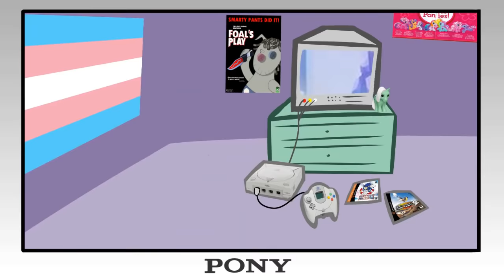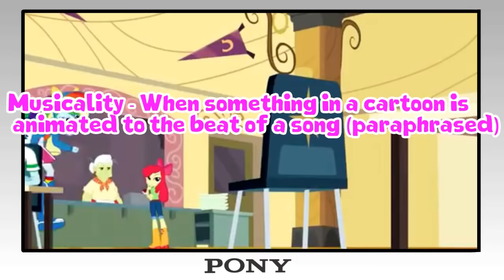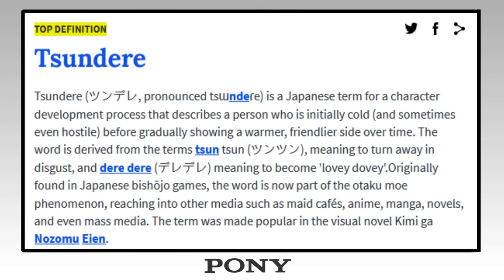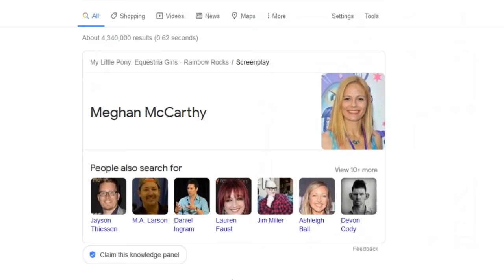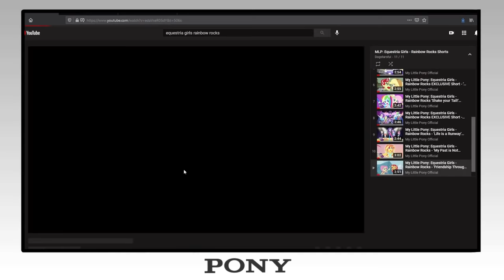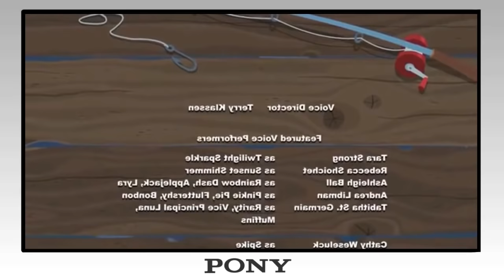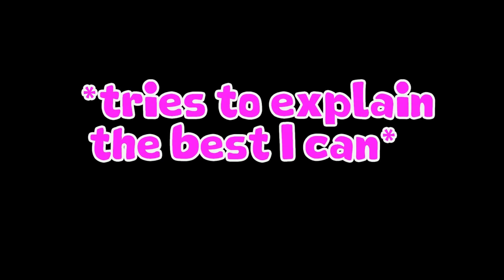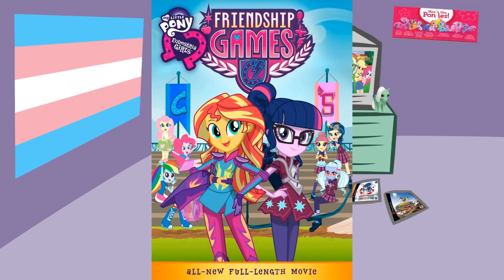I watched every Equestria Girls movie | EQG retrospective parts 1-4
stitching together all 4 parts of my mainline Equestria Girls retrospective to fill in the gap between the last one and the third iceberg video.